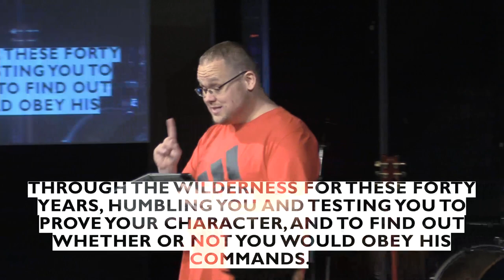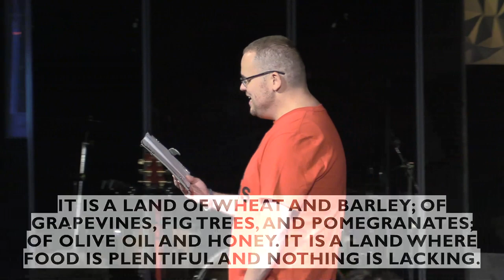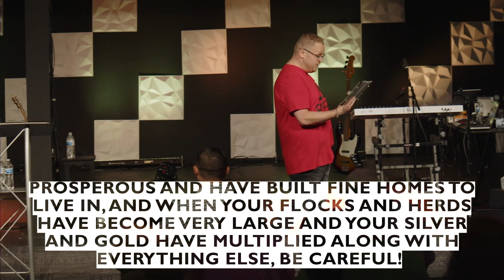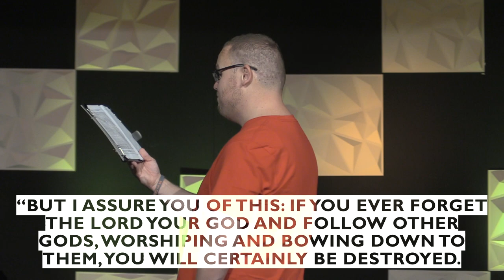Through | 07/16/2023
Here's Ben's message from Sunday! He who created a good work in you WILL carry it on to completion. We hope this message encourages you!